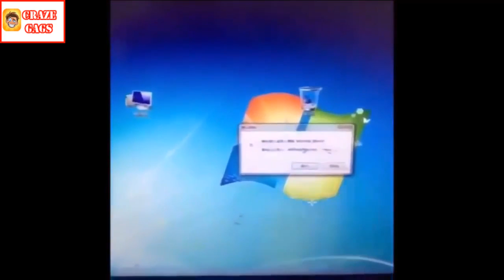funny china fails compilation 2016 , Indian Funny Videos